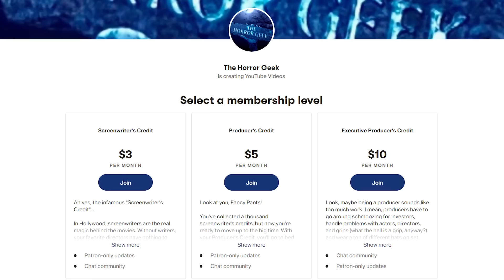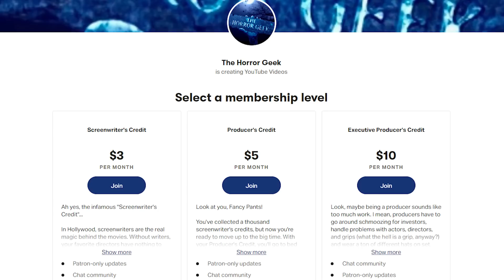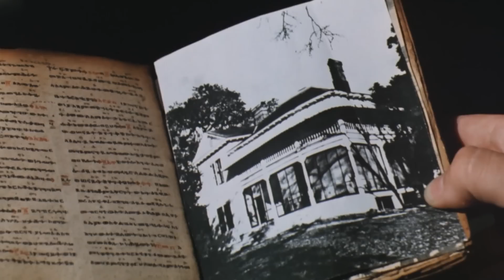Like Poltergeist and The Exorcist...If They Sucked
Claudio Fragasso is back with another "classic"!

Beyond Darkness may be the filmmaker's best work, but when your body of work includes Troll 2 and Night Killer, does that even mean anything?

This one has it all -- demons, strange dialogue, the kid from Troll 2, and the most egregious abuse of a fog machine ever. Seriously there's more fog in this movie than in The Fog and The Mist combined. It's peak Fragasso!

Purchase Beyond Darkness here!